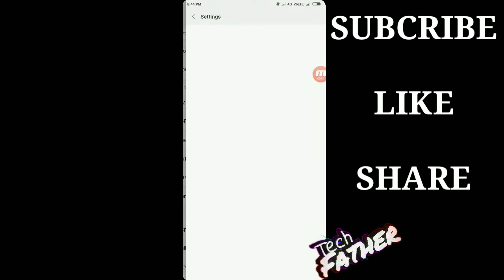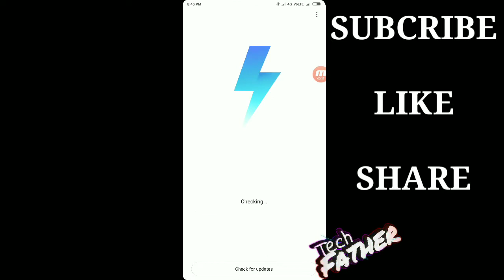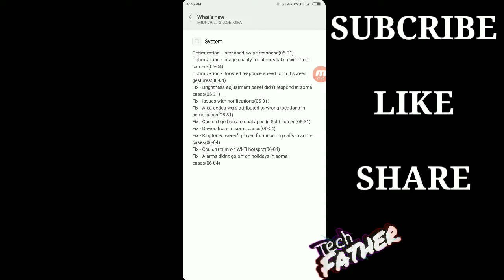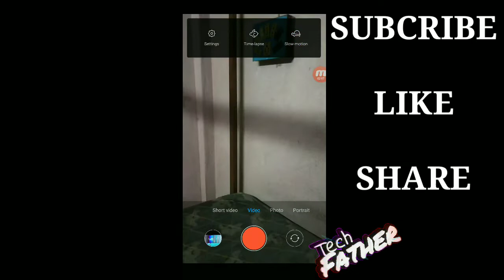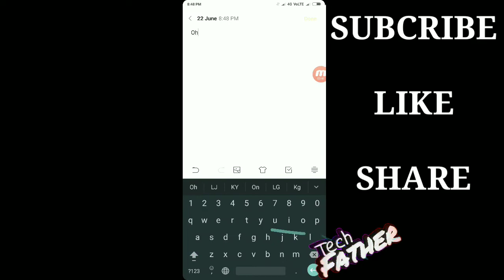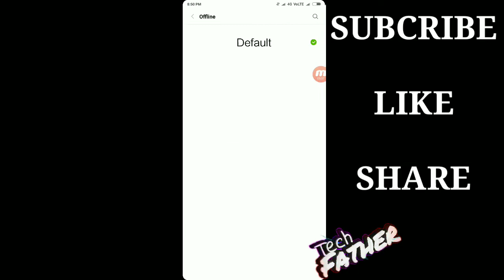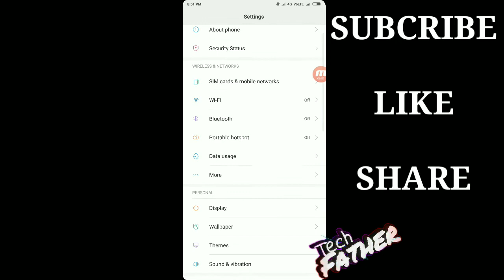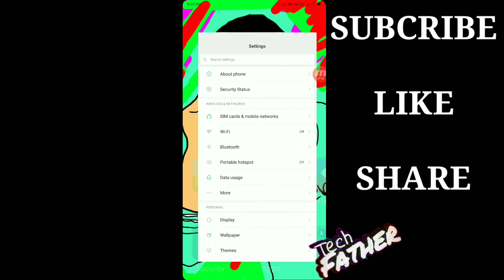Redmi note 5 pro main miui 9.5.13.0 me Update kare OR miui 9.5.13.3 kaliya wait kare|By Tech Father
Hi , friends it's a technical channel and you support me .
I want to tell you what you do for redmi note 5 pro